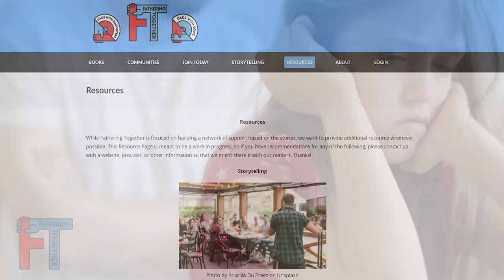Fathering Together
Fatherhood is one of life’s greatest adventures. From the moment their children are born, dads everywhere embark on a lifelong journey that guarantees joy, struggle, heartache, and glory with every step.

At Fathering Together, we welcome anyone, who identifies as a father, dad, baba, and many other names. In our online community, we invite members to read and share their stories, download resources to help them learn everything from changing diapers to supporting their children as they decide on colleges, universities, and trade schools. We believe there is no one perfect father or fatherhood-style, and so we welcome a multitude of voices to help all of us navigate it together.

We support individuals who identify as fathers to become better parents and people. We accomplish this through community, learning experiences, increased connection and communication with self and others, and access to guidance and resources.